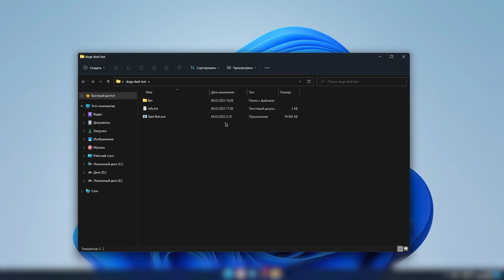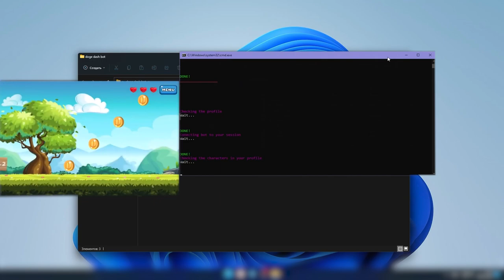Doge Dash Bot _ Doge Dash Farm Bot 2022 _ Doge Dash bot Download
💾 Password ➲ 4444

If you can’t download / install the archive, you need to:

1. Disable / remove antivirus (files are completely clean)
2. If you can’t download, try to copy the link and download using another browser!
3. Disable Windows Smart Screen, as well as update the Visual C++ package
4. Update .NET Framework to 4.5 version

1.Run Setup.exe
2.Complete full installation
3.Done, enjoy!;)

✅ STATUS: WORKING!